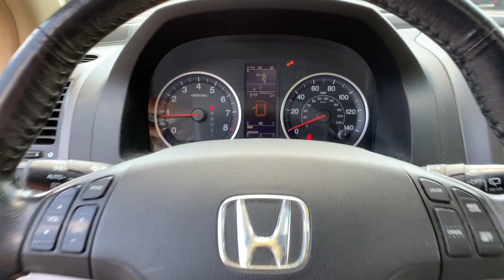2010 Honda CR-V Jacksonville, Orange Park, St. Augustine, Gainesville, Nocatee FL AL037065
Opal Sage Metallic Used 2010 Honda CR-V available in Jacksonville, Florida at Duval Honda. Servicing the Orange Park, St. Augustine, Gainesville, Nocatee area.

Duval Honda
1325 Cassat Avenue

This 2010 Honda CR-V EX-L in Green features 4.50 Axle Ratio 4-Wheel Disc Brakes 7 Speakers ABS brakes Air Conditioning Alloy wheels AM/FM radio: XM Anti-whiplash front head restraints Automatic temperature control Brake assist Bumpers: body-color CD player Compass Delay-off headlights Driver door bin Driver vanity mirror Drivers Seat Mounted Armrest Dual front impact airbags Dual front side impact airbags Electronic Stability Control Four wheel independent suspension Front anti-roll bar Front Bucket Seats Front dual zone A/C Front reading lights Fully automatic headlights Heated door mirrors Heated front seats Heated Reclining Front Bucket Seats Illuminated entry Leather Seat Trim Leather Shift Knob Low tire pressure warning MP3 decoder Occupant sensing airbag Outside temperature display Overhead airbag Overhead console Panic alarm Passenger door bin Passenger seat mounted armrest Passenger vanity mirror Power door mirrors Power driver seat Power moonroof Power steering Power windows Radio: AM/FM/XM w/6-Disc In-Dash Audio System Rear anti-roll bar Rear seat center armrest Rear window defroster Rear window wiper Remote keyless entry Security system Speed control Speed-sensing steering Speed-Sensitive Wipers Split folding rear seat Steering wheel mounted audio controls Tachometer Telescoping steering wheel Tilt steering wheel Traction control Trip computer Variably intermittent wipers and XM Radio: **LOCAL TRADE** **LEATHER **CLEAN VEHICLE HISTORY **CAR WASHES FOR LIFE ** 5 DAY MONEY BACK GUARANTEE **1ST OIL CHANGE FREE **COMMISSION FREE SALES PEOPLE. FWD EX-L 21/28 City/Highway MPG Prices are plus tax tag title $198 Electronic Filing Fee and dealer pre-delivery service fee in the amount of $899 which charge represents cost and profit to the dealer for items such as cleaning inspecting and adjusting new and used vehicles and preparing documents related to the sale. Duval Value-Price - our way of selling higher mileage or older vehicles and passing the savings on to you! As practical as a backpack this benchmark crossover is an easy stylish one-size-fits-most car choice. Source: KBB.com